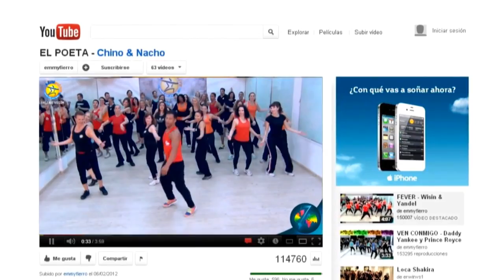BAILEACTIVO | Noticias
HAZTE PRODUCTOR de los vídeos de Baileactivo Evolution 16 Y Forma parte de este gran paso.

El Baile Fitness y la Expresión Corporal como Terapia de Bienestar.

FORMATE COMO INSTRUCTOR EN NUESTRA CERTIFICACIÓN BAILEACTIVO
Baileactivo te invita a formar parte del equipo que marca la diferencia en el Baile-Fitness. MÁS INFORMACIÓN Y NUEVAS FECHAS DE CERTIFICACION